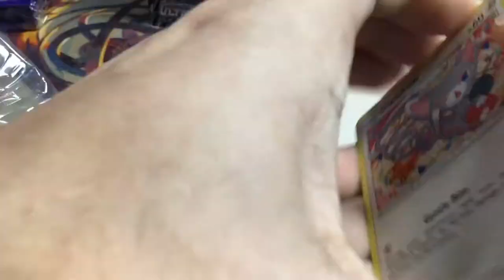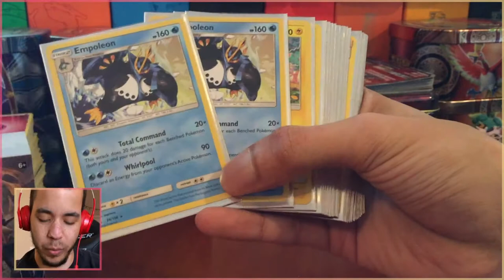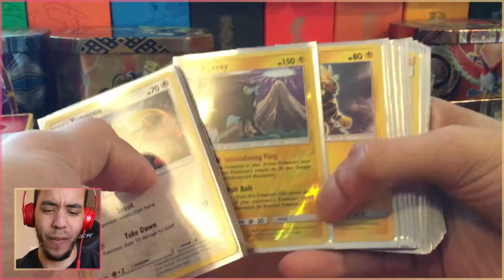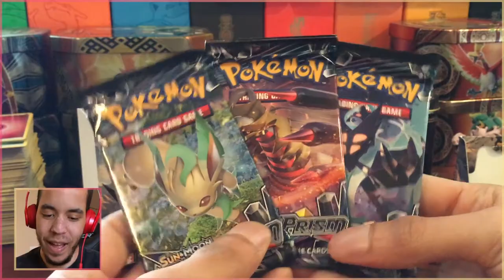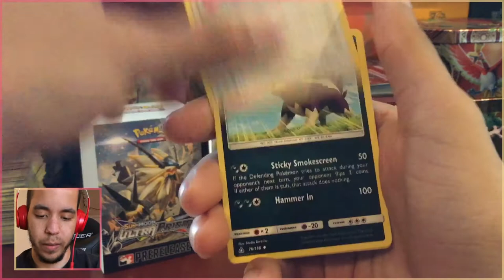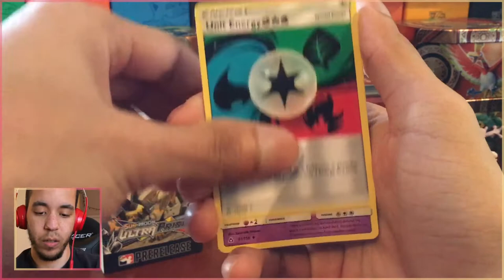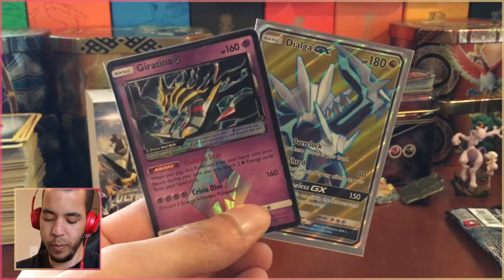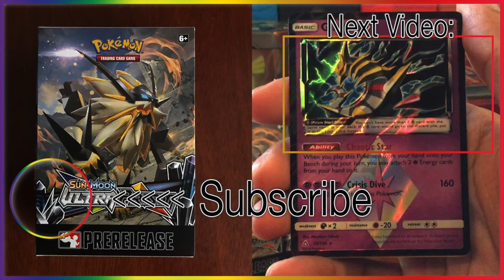A SUCCESSFUL PRE-RELEASE! - Pokémon TCG Ultra Prism Pre-Release w/ Domin0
Finally had the chance to do another TCG event! I'm definitely considering doing some more TCG openings soon. Let me know if you enjoy these and want to see more!

Come watch me stream on Twitch!